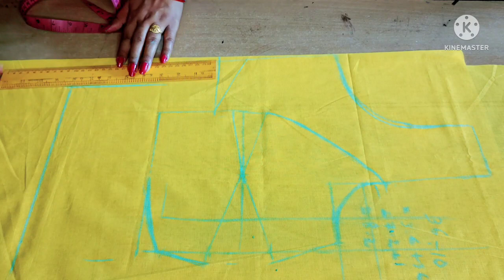36 Deep neck bra cut blouse cutting ||(part 1) Assamese || Meera Gogoi